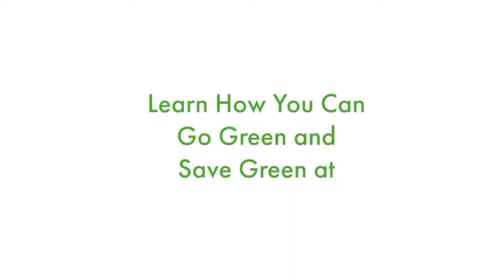Ivory Green Water Wise Localscaping